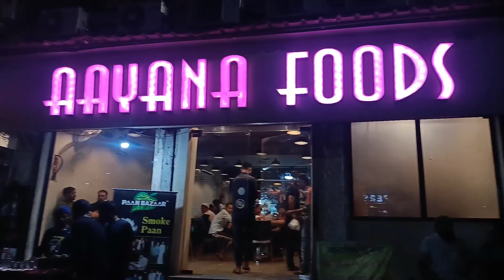Aayana Foods ka Mutton Nahari @Globalecentre Chicken Lawabdar|Tandoori Chicken Mutton Do Piyaza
Address : M7MG+R7P,Asha Ram Tyagi Marg, Jafrabad,Maujpur,Delhi-110053

I tried here ...

Chicken Tandoori
Chicken malai Tikka
Galafi Kabab

gravy Items

Mutton Do Piyaza
Chicken kaju keema
Dal makhani
Mutton Nahari
Yum yum Malai Tikka

Punjabi Desi music by TEC MUSIC.COM

South Indian romentic wedding music

by NCV-NO COPYRIGHT

Aayana food

Mutton Nahari

mutton Do Piyaza

Chicken Tandoori

Dal makhani

Yum yum Tikka

chicken kaju keema

Murgh Shami kabab